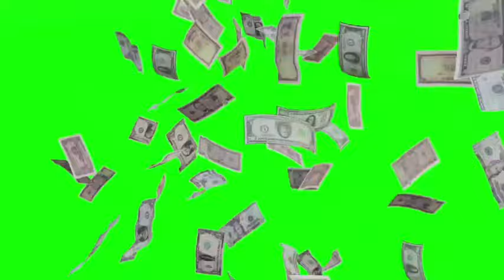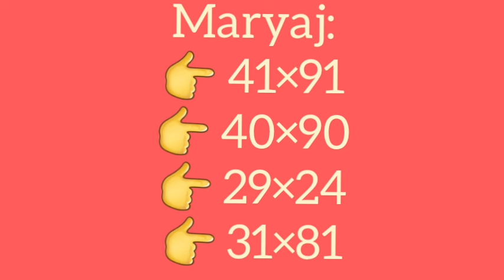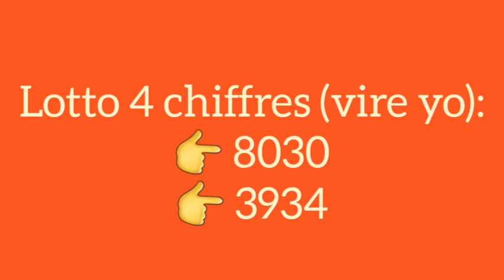2 Boul cho pou jodia 08-Mars-2024🔥Croix de la chance